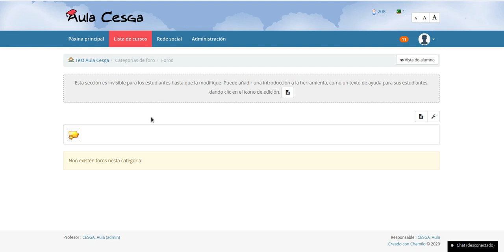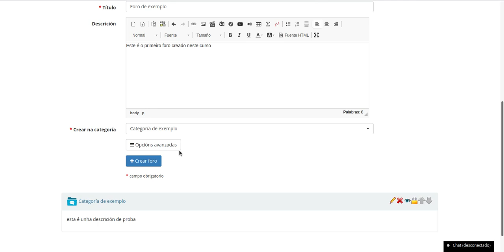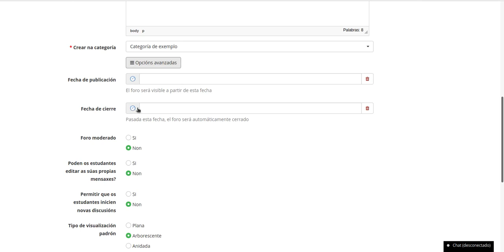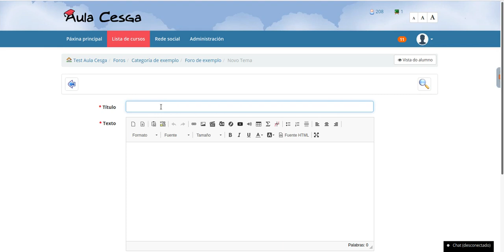Creación de foros en Aula Cesga